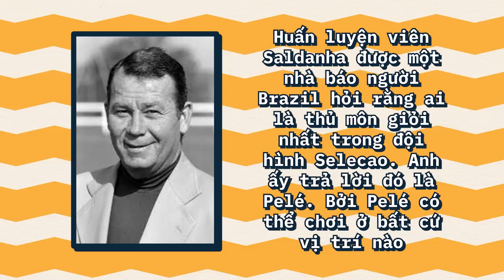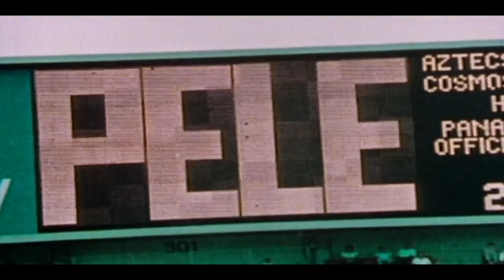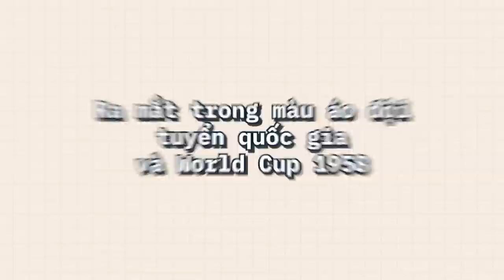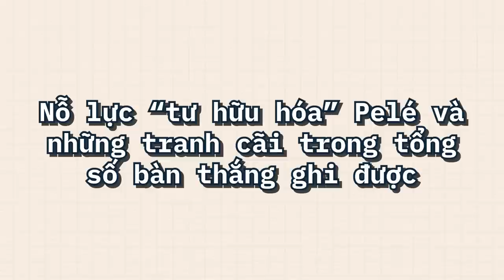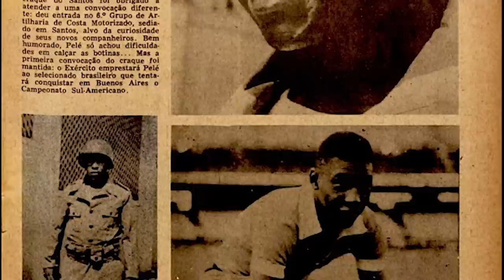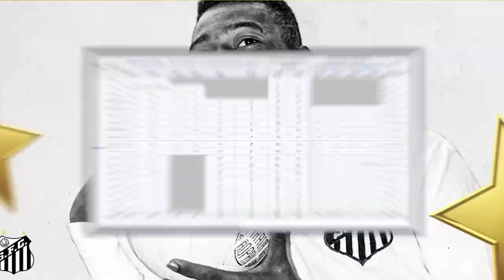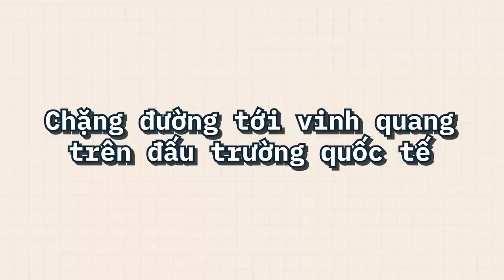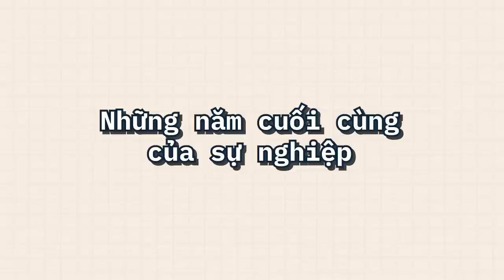PELÉ - Sự nghiệp PHI THƯỜNG của Vua Bóng Đá | Minh HD | THẾ GIỚI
Sự nghiệp PHI THƯỜNG của Vua Bóng Đá PELE | Nhện thể thao | Minh HD | SPIDERUM

Ngày 23/10/1940, Pele chào đời tại Três Coracoes, thuộc Minas Gerais, Brazil. Cha ông là cầu thủ bóng đá Dondinho, thuộc biên chế của CLB Fluminense. Khi ấy Dondinho đang chơi trong giải đấu quốc nội thuộc cấp cao nhất lúc bấy giờ, Campeonato Brasileiro Serie A.
Tên khai sinh đầy đủ của Pele là “Edson Arantes do Nasimento”. Lý giải về cái tên này, cha mẹ ông đặt tên dựa theo nhà phát minh vĩ đại Thomas Edison, lược bỏ chứ “i” để tạo nên cái tên Edson. Tên thường gọi ở nhà của ông là “Dico”, phải đến khi ông bắt đầu đi học thì cái biệt danh “Pele” mới ra đời. Bản thân biệt danh này cũng có một câu chuyện riêng của nó.
Khi còn đi học, Edson rất ngưỡng mộ thủ môn Bilé, người đang chơi cho câu lạc bộ địa phương Vasco da Gama khi đó. Tuy nhiên, ông luôn luôn đọc sai tên cầu thủ ưa thích của mình thành “Pelé”. Nhiều đến mức bạn bè đã đặt luôn biệt danh này và cái tên đó đã theo ông tới suốt quãng đời còn lại của mình.
Ghé Nhà sách Spiderum trên SHOPEE ngay thôi các bạn ơi:
Nội dung:
00:00 - Start
01:20 - Tuổi thơ và con đường tìm tới trái bóng tròn
04:44 - Ra mắt trong màu áo đội tuyển quốc gia và World Cup 1958
06:43 - Nỗ lực “tư hữu hóa” Pelé và những tranh cãi trong tổng số bàn thắng ghi được
11:04 - Chặng đường tới vinh quang trên đấu trường quốc tế
14:19 - Những năm cuối cùng
của sự nghiệp
15:54 - Hậu giải nghệ, di sản và những lùm xùm

Bài viết: Pelé - Huyền thoại bóng đá đi lên từ đói nghèo
Giọng đọc: Pinkdot
Editor: Pinkdot